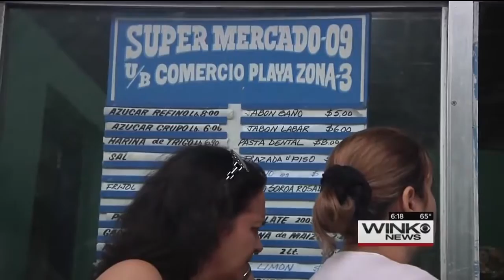WINK_Hungering for Change